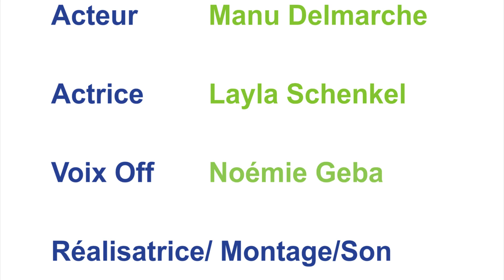Que faire en cas de stress et burn-out ?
C'est un clip de sensibilisation visé au grand publique, qui souffre le burn-out.
Acteur : Manu Delmache
Actrice : Layla Schenkel
Voix Off : Noémie Geba
Réalisatrice/son/montage : Bahar Elif Akyuz
Equipe de Technique :          Timo El Abdellaoui
                                                 Alessio De Nobili
                                                 Marie Debacker